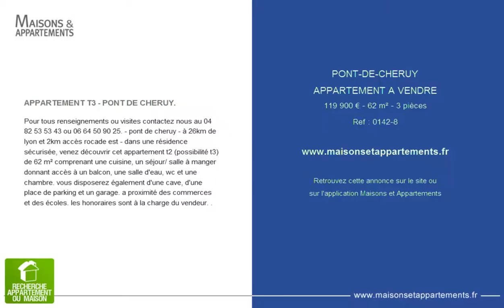PONT-DE-CHERUY - APPARTEMENT A VENDRE - 119 900 € - 62 m² - 3 pièces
Référence : 0142-8

APPARTEMENT T3 - PONT DE CHERUY.
Pour tous renseignements ou visites contactez nous au 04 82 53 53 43 ou 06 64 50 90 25. - pont de cheruy - &agrave; 26km de lyon et 2km acc&egrave;s rocade est - dans une r&eacute;sidence s&eacute;curis&eacute;e, venez d&eacute;couvrir cet appartement t2 (possibilit&eacute; t3) de 62 m&sup2; comprenant une cuisine, un s&eacute;jour/ salle &agrave; manger donnant acc&egrave;s &agrave; un balcon, une salle d'eau, wc et une chambre. vous disposerez &eacute;galement d'une cave, d'une place de parking et un garage. a proximit&eacute; des commerces et des &eacute;coles. les honoraires sont &agrave; la charge du vendeur. .